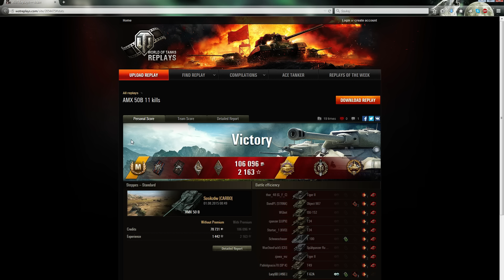ŁOWCY SKARBÓW#291 Sosikzdw - anemix50b do boju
Co wolicie T57 czy amx 50b - zdania są podzielone...